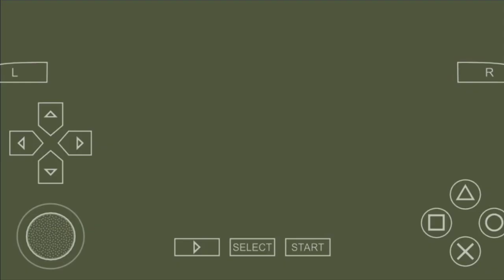I Become BeastBoyShub || Playing TombRaider Anniversary|| Walkthrough-1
Welcome To Sankalp Gamer

《 Topic 》
To Yarr Aaj Kuch Alg Game Try Ki H btana Kesi Lgi.

Clan Name :- SPIRIT웃
Recoder :-  Inbuilt MI
Editor :- Kinemaster Pro Fully Unlock 🔓
Earphone :- Samsung EHS64 (400rs)
Controls -: 4 Finger + Gyroscope